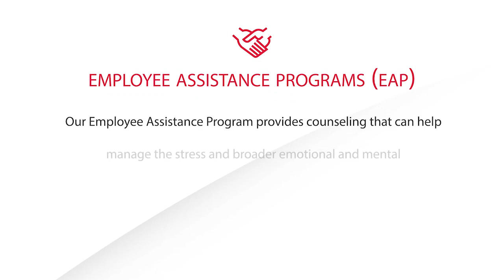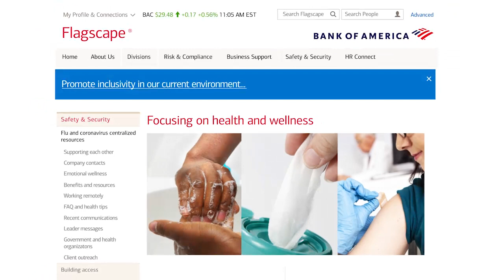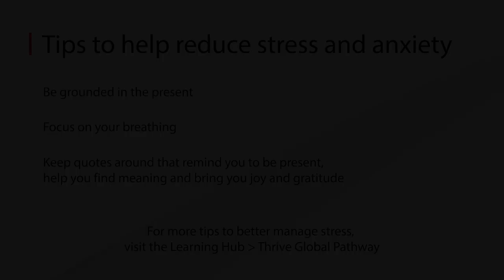How to Reduce Stress While Working from Home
Bank of America’s Chief Human Resources Officer, Sheri Bronstein, continues her conversation with Thrive Global Founder and CEO, Arianna Huffington, about emotional wellness. Here they talk through some more tips and tricks on how to reduce stress and anxiety as we work from home, juggle a variety of tasks and manage our new lifestyle